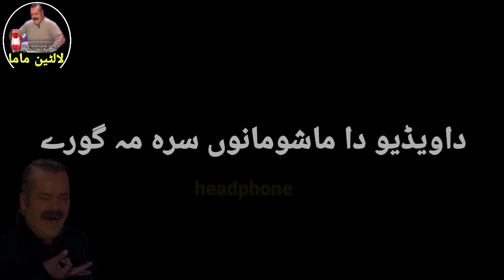Parsedali Supra||Tiktok Star Zaiba gull||Xzayx89||Latin mama official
Voice : Shah Hussain

Label : Shah Hussain